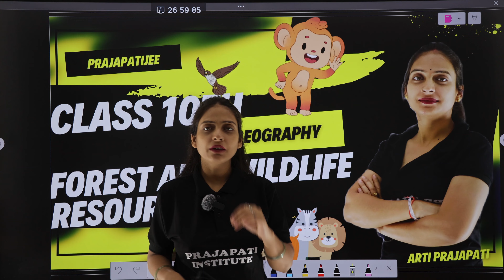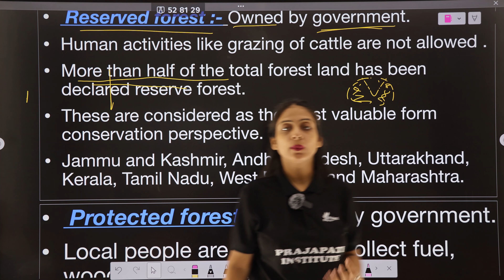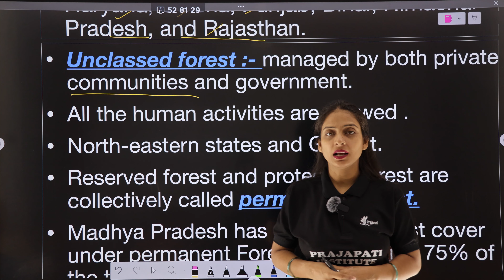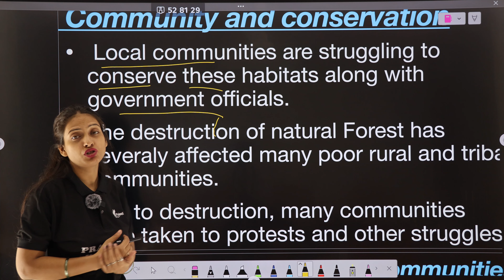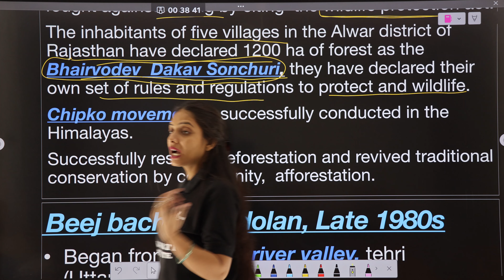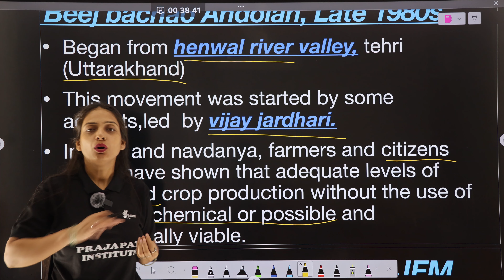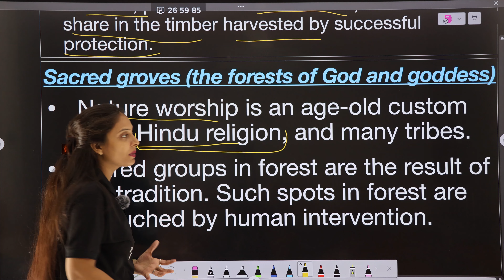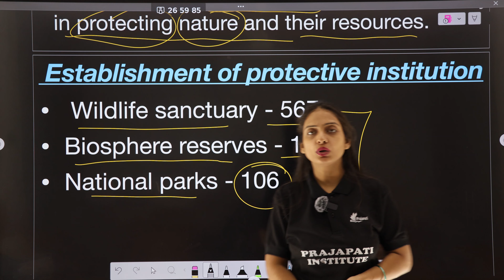Forest and wildlife resources02//types and distribution//Arti prajapati mam//class 10th// Geography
We provides here lecture with the help of ppt or by simply in written way which helps classes 9th students preparing for their exam.
By Arti prajapati mam

Forest and wildlife resources 01// Introduction//Arti prajapati mam//class 10th // Geography

Forest and wildlife resources 02// types of distribution //Arti prajapati mam//class 10th // Geography